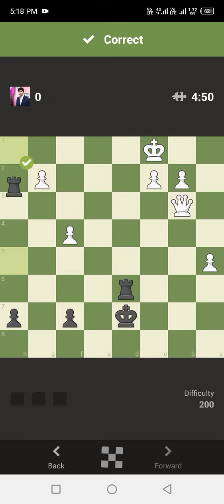Chess Puzzle Rush part 86